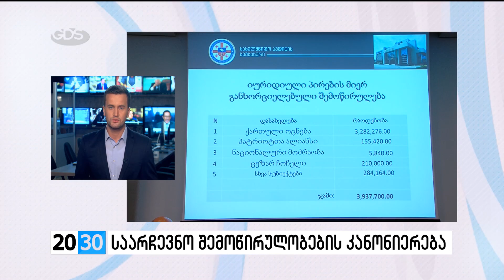საარჩევნო შემოწირულობების კანონიერება /2030 (03.12.2016.)/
✔პოლიტიკური პარტიების ფინანსური მონიტორინგი და
დაჯარიმებული შემომწირველები! როგორ აისახა რიცხვებში პარტიებისა და დამოუკიდებელი კანდიდატების მიერ მიღებული შემოწირულებები?! რა დარღვევები აღმოაჩინა აუდიტის სამსახურმა და რა თანხით დაჯარიმდნენ შემომწირველები?! ვის საქმეებს სწავლობს სასამართლო და პროკურატურა და რა კითხვები აქვს სახელმწიფო აუდიტის სამსახურს პარტიების შემომწირველების მიმართ?! - ნახეთ ნიკა მუკბანიანის რეპორტაჟში.